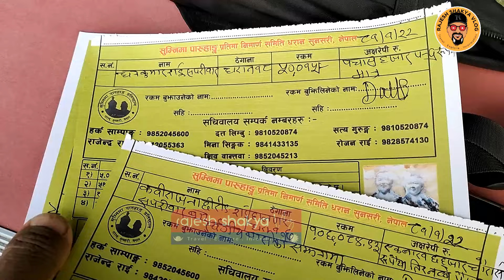डढेलोबाट कोकाह पाईप जोगाउन लड्दै पड्दै रमाइलो श्रमदान Baguwa Fire lane Harka Sampang Campaign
२०८१ बैशाख २२ गते श्रम बार,
गर्मीको सुक्खा याममा हरेक दिन जंगलमा डढेलो लगाइदिनाले कोकाह पाईप लाईनमा निकै छती भएको हुनाले हरेक दिन पाईप लाईन जोगाउन आगो मार्न र फायरलेन बनाउन भएको ब्रिहत श्रमदान त्यस्तै राम प्रशाद राइ दाजुले बिपी पार्कमा भित्तामा रहेको घाँस टिप्न दोरीको शहरा लिएर काम गरेको देख्न पाईयो।